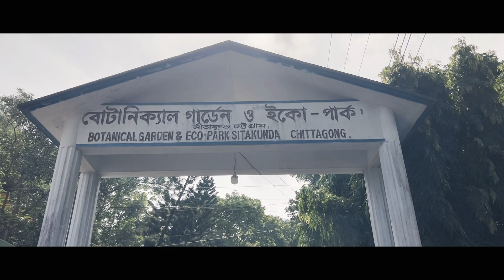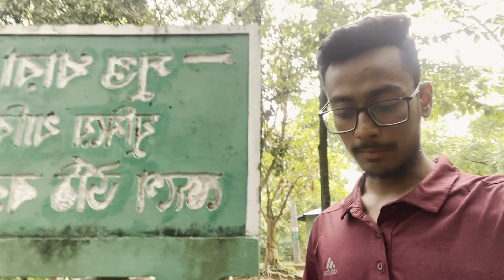সীতাকুন্ড ট্যুর প্ল্যান | সুপ্তধারা ঝর্ণা | সহস্রধারা ঝর্ণা | Chittagong Potenga Sea Beach | Vlog#25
Shuptodhara and Shohosrodhara waterfall both are under the area of Botanikal Garden and Eco Park. This a beautiful area which is located in Shitakundo, Chittagong. There is numerous waterfall in Sitakundu , Mirasarai area in Chittagong Hill tracks. Napittachora, Khoiyachora, Boalia are most famous of them . But my favorite is Suptadhara Waterfall. The track is not risky as Napittachora , Khoyachora and you don't have to walk for long hours to reach like in Boalia waterfall . Suptadhara takes it full form in rainy season , its becomes enormous waterfalls compared to others, sometimes it becomes risky because water level rise so high as well water force gets multiplied. But despite the risk , if you come at right hours which I was fortunate when i had gone there , it will amaze you. If you come during rainy season in Bangladesh , you must visit Sitakundu trekking area , where you will get to trek in famous waterfall as well as can explore in the hill tracks to find new waterfalls . Its an amazing place who loves adventure. Also in Sitakundu there is Chandranath temple , Guliakhali Sea beach , Botanical garden . They all are exceptionally beautiful.